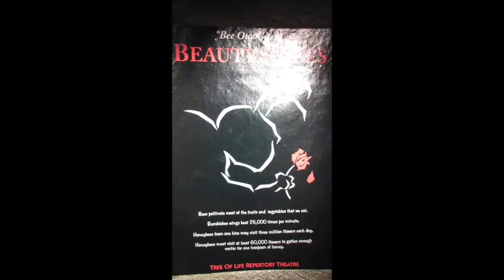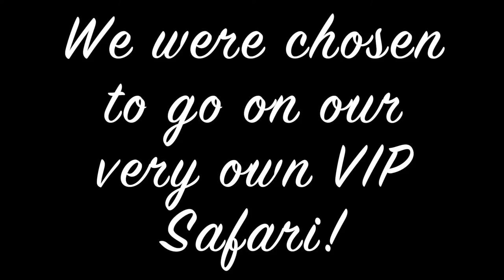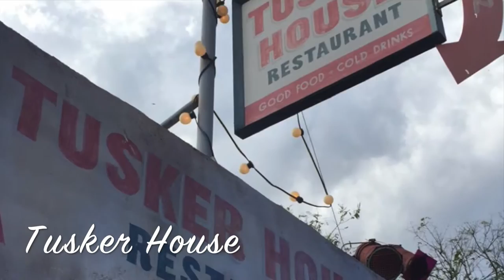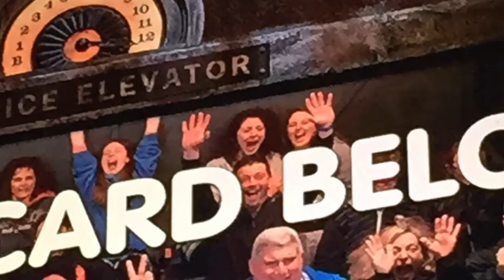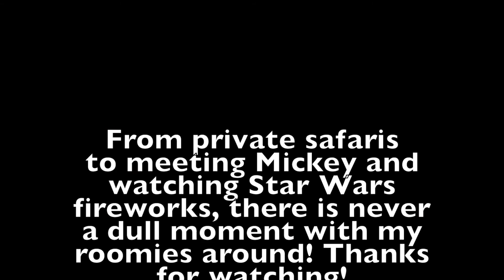DISNEY COLLEGE PROGRAM | Tusker House & VIP Safaris at Animal Kingdom | Visiting friends at Studios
Hey y'all! In this video my roomies and I went to Animal Kingdom and Hollywood studios where we ate at Tusker House, visited friends at work, got chosen for a VIP safari, and met Mickey TWICE! Typical day in the life of a Cast Member. Enjoy (:

If you wanna hear a Hannah cackle skip to 7:06. You're welcome.